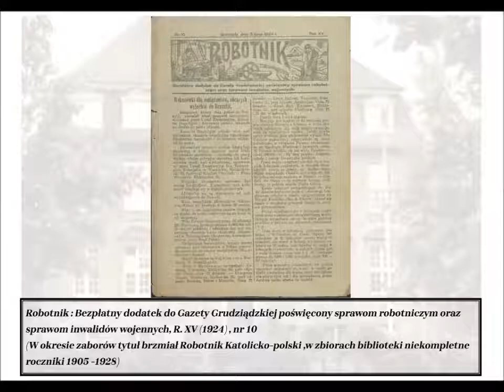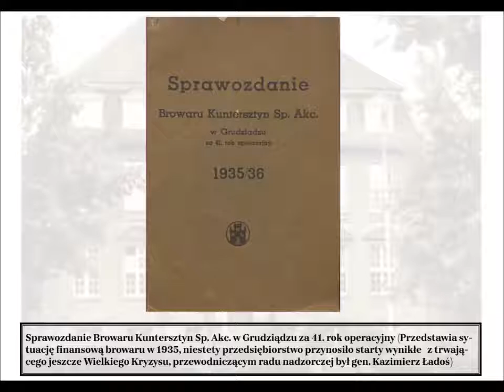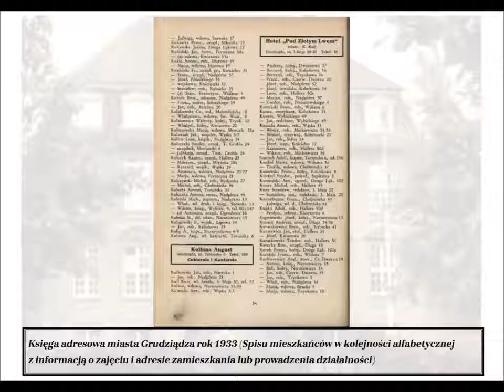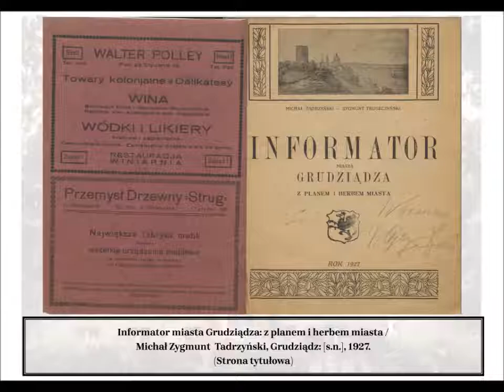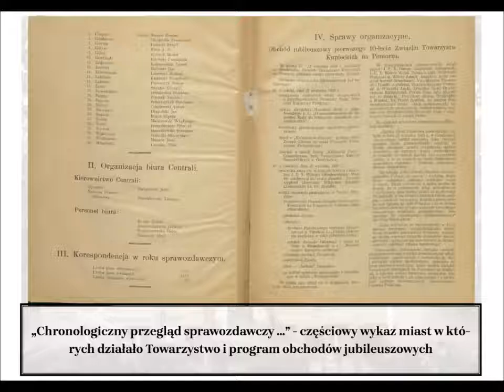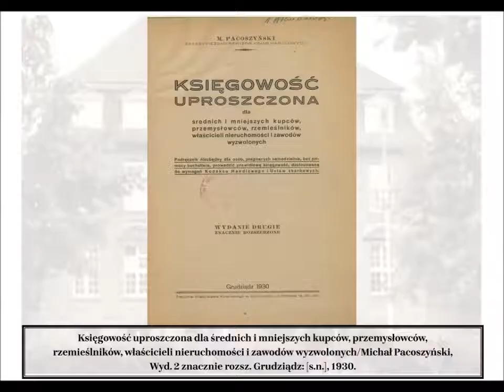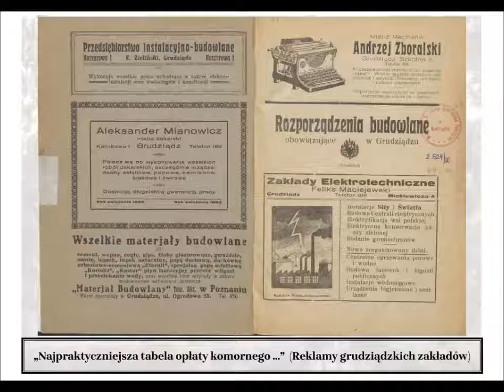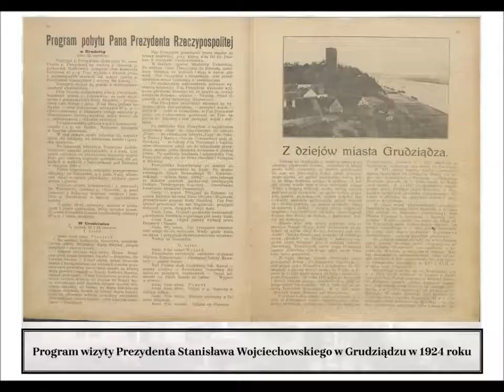Wydawnictwa grudziądzkie okresu międzywojennego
3 lipca 1921 roku uroczyście udostępniono  mieszkańcom Grudziądza polską  bibliotekę.  Prowadzenia instytucji podjęło się Towarzystwo Czytelni Ludowych, organizacja oświatowa mająca za cel upowszechnianie czytelnictwa i bibliotekarstwa.  Prezydent Józef Włodek powierzył TCL prowadzenie książnicy publicznej i  muzeum,  w gmachu znał też miejsce sekretariat towarzystwa na całe Pomorze. Prezentowana wirtualna ekspozycja dorobku wydawniczego i drukarskiego Grudziądza z okresu międzywojennym, który z znacznym stopniu współtworzył obieg kulturowy w mieście trafiając  do rąk czytelników i bibliotek.
Prezentowane zbiory  – albumy, broszury,  czasopisma, książki pochodzą ze zbiorów Działu Naukowego Biblioteki  Miejskiej im. Wiktora Kulerskiego.